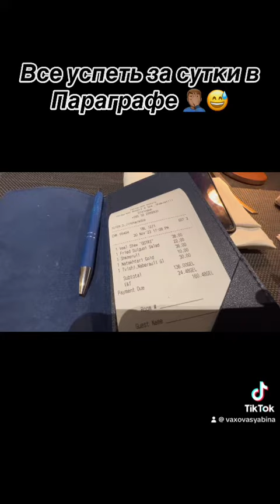Вахо уча в Параграфе /Пятизвездочный отель в Грузии на черном море 🌊